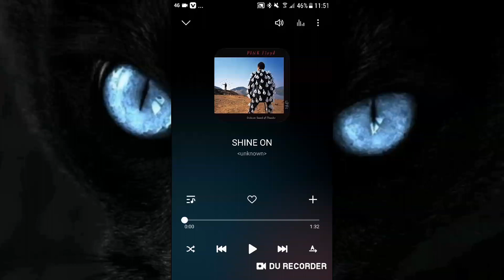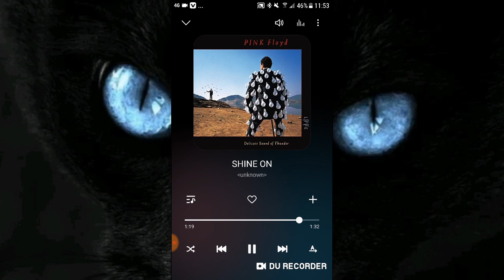DAVID GILMOUR "Shine On You Crazy Diamond" (Rehearsal)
One short audio from the short film Rehearsal for the Concert in Royal Albert Hall in 2002 originally for Polly Samson